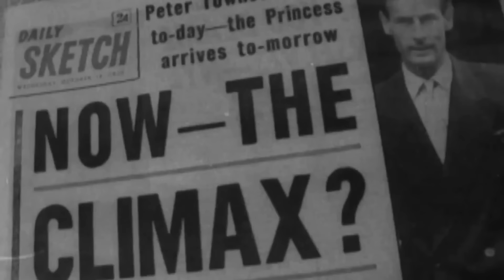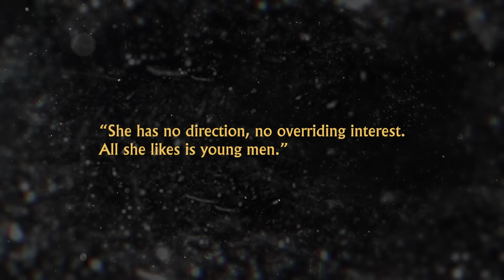The Princess Who Nearly Destroyed The Monarchy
Princess Margaret might have grown up in the shadow of her older sister Queen Elizabeth II, but she didn’t stay that way. By the time she was a teenager, the young, beautiful, and fashionable princess was the talk of the town…and not for the right reasons. From her scandalous bedroom tastes to her tragic end, Margaret’s life was far from a fairy tale.